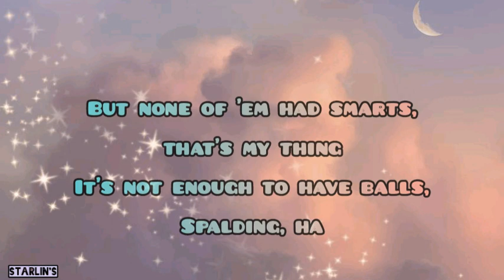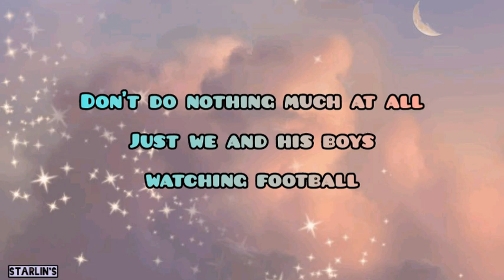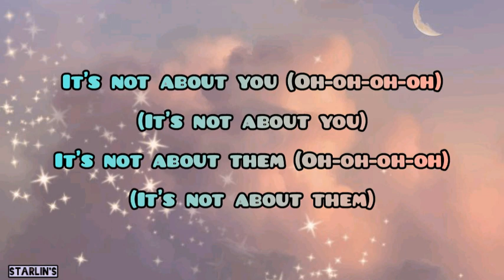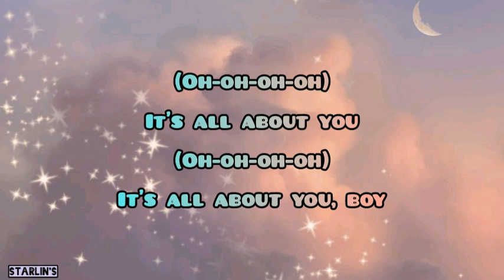Auburn - All about him (lyrics)